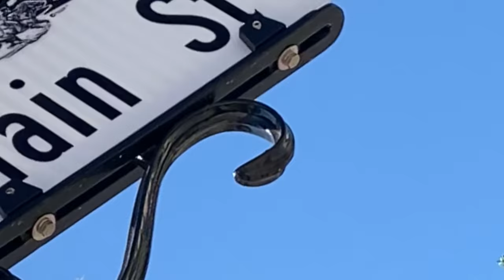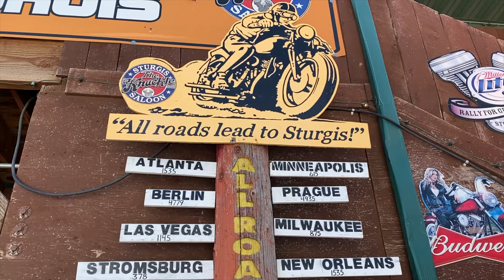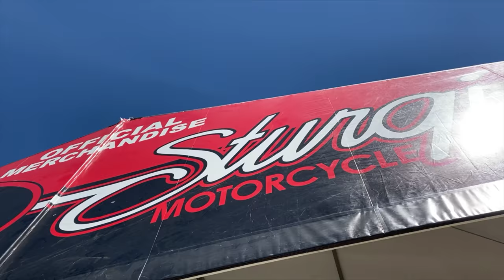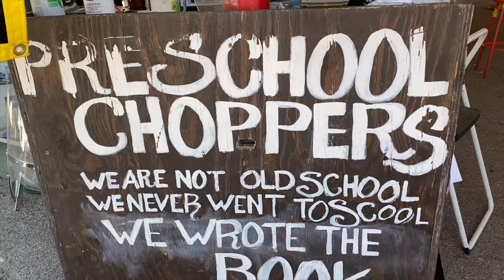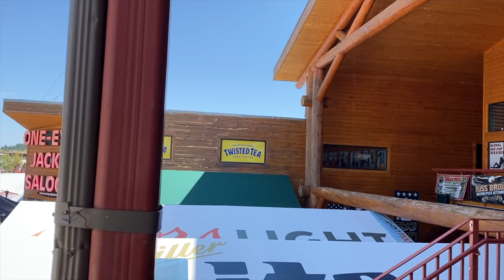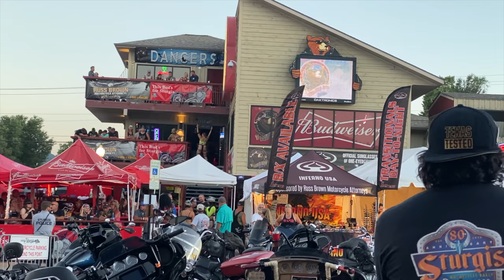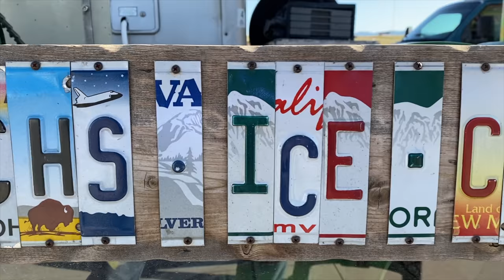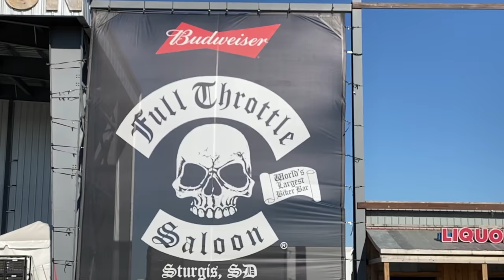Our Visit to Downtown Sturgis During the Rally: Visit to Full Throttle Saloon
In this video we pay a visit to downtown Sturgis, South Dakota and then visit the "World's Biggest Biker Bar" - The Full Throttle Saloon!

Some of our RV Equipment:
Anderson Jack Blocks

Camera Gear:
Canon 80D
Rode Microphone
Yelloway Dural Microphones